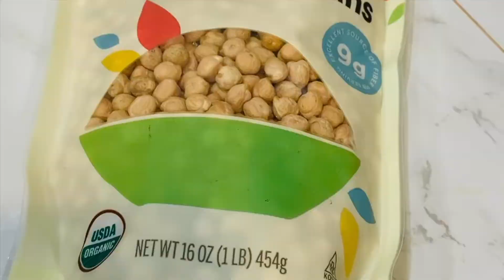Pathakaalam vanta - Vadalu guddu pulusu!!